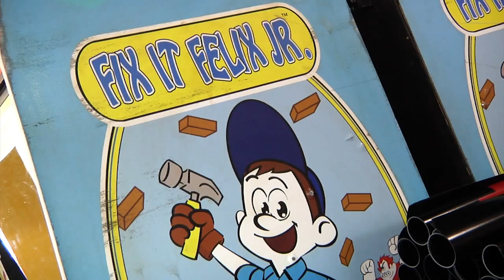Fix-It Felix Jr. (Wreck-It Ralph) - Arcade Cabinet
Game Informer's Ben Reeves checks out the Fix-It Felix Jr. (Wreck-It Ralph) Arcade Cabinet found during Comic-Con.